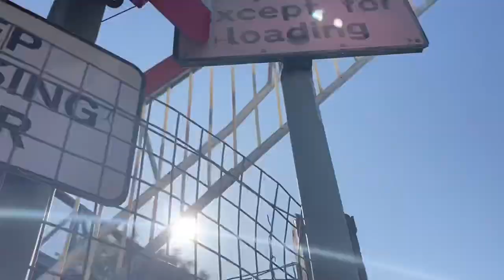Raynes Park (West Barnes) Level Crossing (G. London) Sunday 21.05.2023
The train that I saw was a South Western Railway train going from Leatherhead ➡️ London Waterloo.